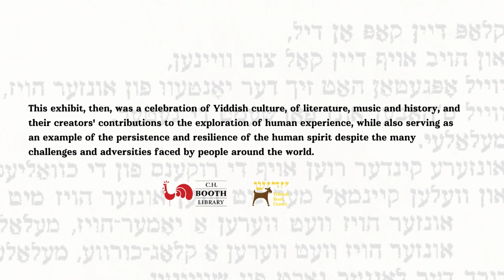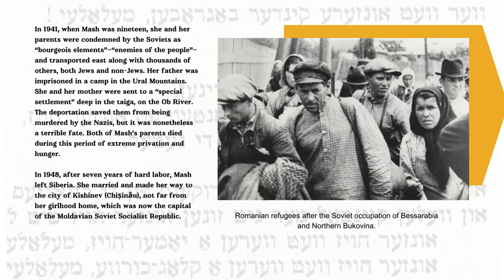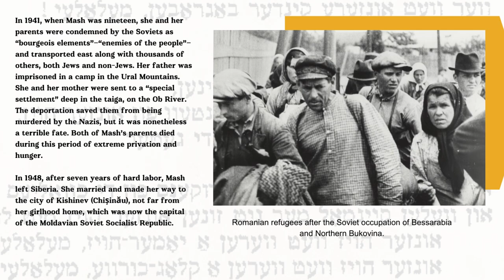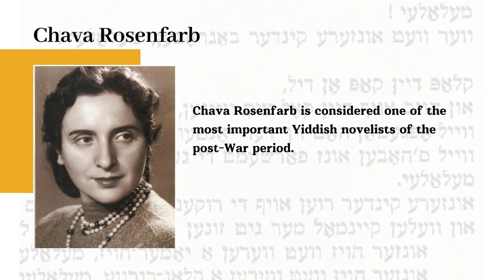Stories of Exile Exhibit - Virtual Tour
“Stories of Exile” is a reading and discussion program to engage teens and adults in thinking about experiences of displacement, migration, and diaspora. Using the work of Yiddish authors Yenta Mash, Chava Rosenfarb, and Jacob Glatstein as a portal, this  expanded series of programs explores narratives and stories from across the globe which grapple with questions of homelands, journeys, identity, and belonging. As part of the C.H. Booth Library’s expanded program series, we put together a museum exhibit featuring books, poetry, music and other examples of Yiddish history and culture. This virtual tour of that exhibit features stories about the authors featured in the program as well as examples of the books, poetry and music featured in the physical exhibit.